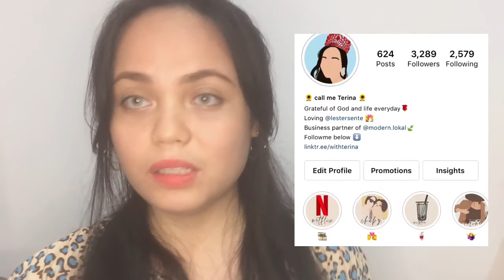Product review for Krasna Apparel Shop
I'm back to making vlogs after a long time of being quite and looking for a new job for real. Now, I am sharing with you one of my trusted apparels (The Krasna Apparel Shop)  in town which is I think highly recommendable to the beauty lovers out there especially the youngsters in this generation. My video is quite long, so, you may consider eating some chips while I am talking briefly infront of you.

Enjoy my first entry of 2021.
Lots of love from me, sweeties.

xoxo
With Terina